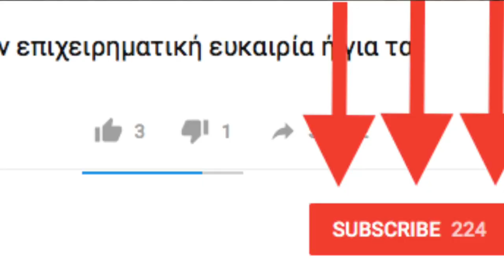[MLM Tip #19]: Τι κάνουμε με κάποιον που περιμέναμε στην παρουσίαση και τελικά δεν ήρθε;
Σε αυτό το βίντεο, εξηγώ τι κάνουμε με κάποιον που περιμέναμε στην παρουσίαση και τελικά δεν ήρθε (μας έστησε με άλλα λόγια).